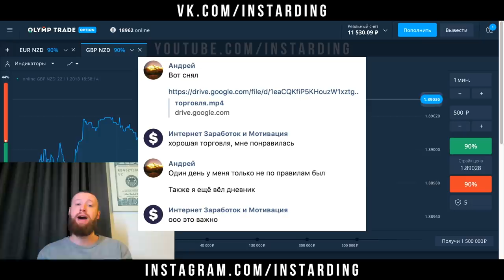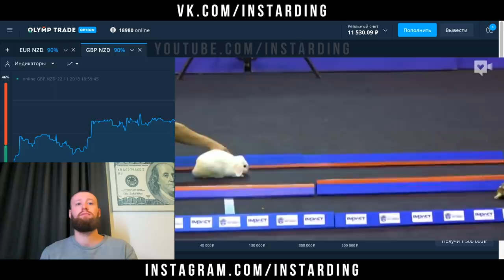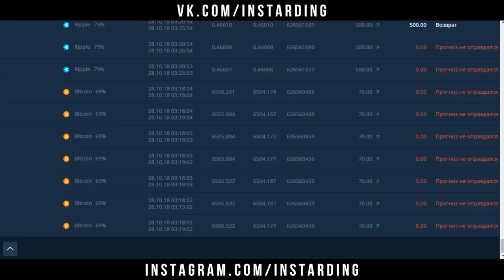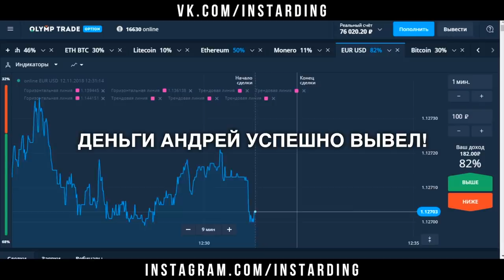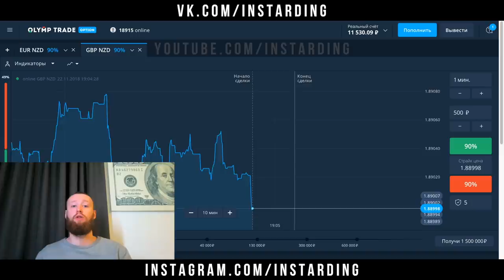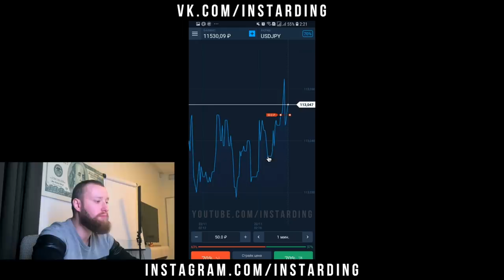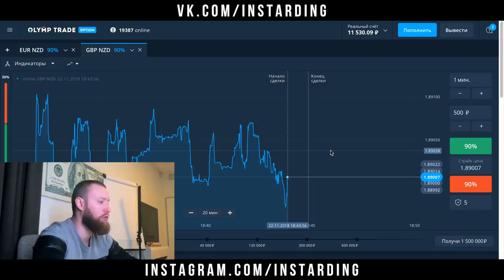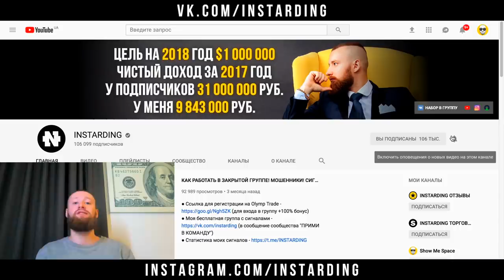РАЗГОН С 5К ДО 70 000 НА OLYMP TRADE! ОЛИМП ТРЕЙД БЕСПРОИГРЫШНАЯ СТРАТЕГИЯ!